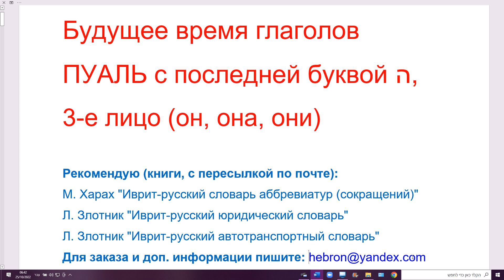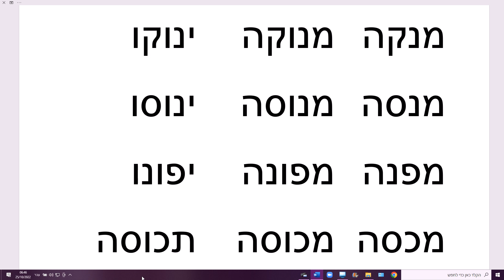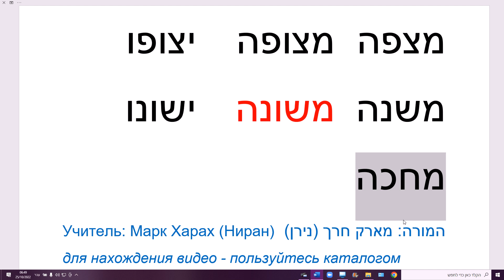1521. Будущее время глаголов ПУАЛЬ с последней буквой hэй, 3-е лицо (он, она, они)